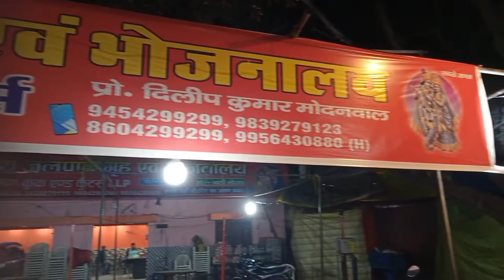Guru gorakhnath || गुरु गोरखनाथ मंदिर गोरखपुर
I am Ram Singh Chaudhry from  Gonda U.P. INDIA
In this video I have tried to show  Lumbini Nepal birth place of Lord Buddha || इस वीडियो में मैंने गोरखपुर के  रामगढ़ ताल को दिखाने की कोसिस की है